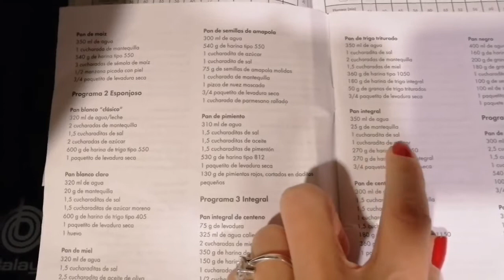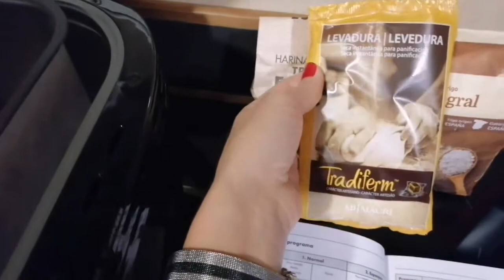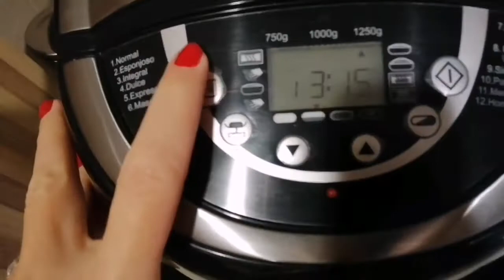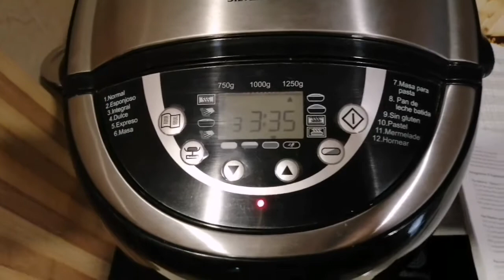RECETA PAN INTEGRAL 100% EN PANIFICADORA LIDL SILVER CREST, CASERO, SALUDABLE, FÁCIL Y DELICIOSO!!!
Hola a tod@s, os dejo ésta receta de pan integral, espero que os guste